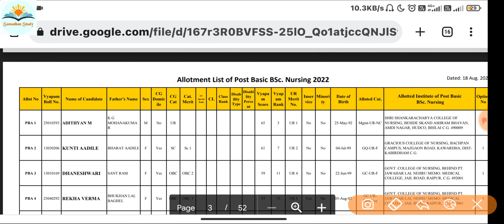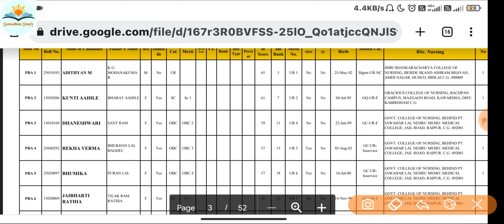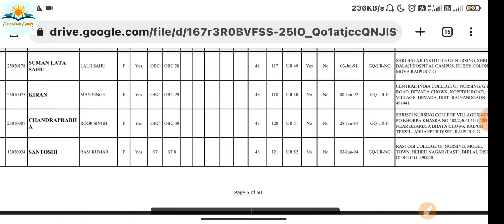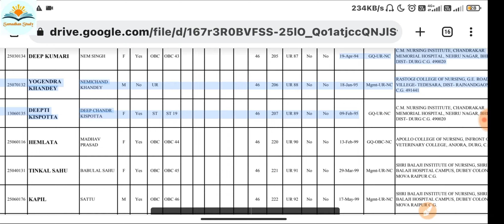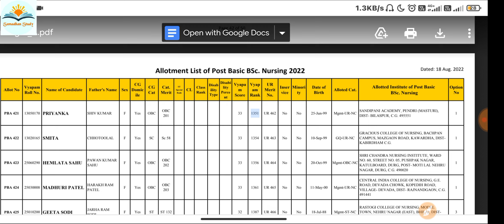Bsc/Msc Cut off 2022|| सबसे कम कटऑफ 2022 का | DHS cutoff 2022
रजिस्ट्रेशन लिंक.